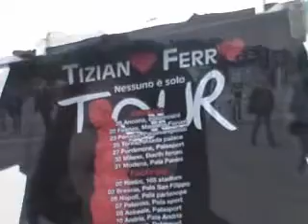Concerto Tiziano Ferro 20 aprile 2009 le interviste ai fan